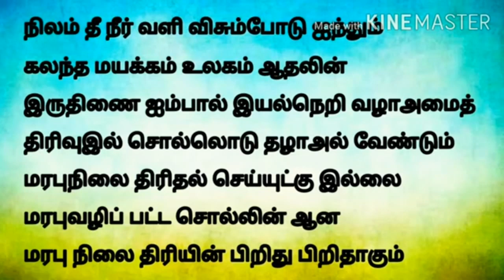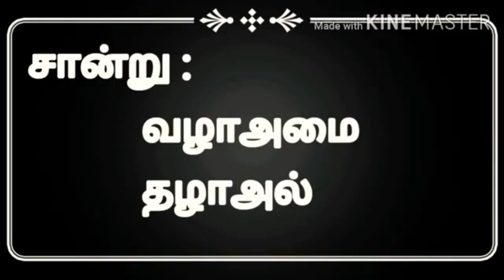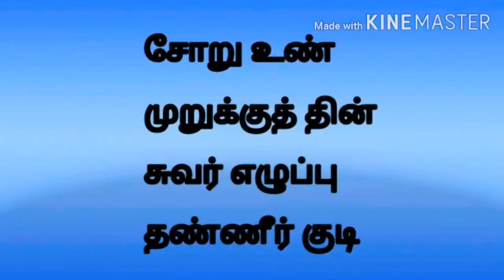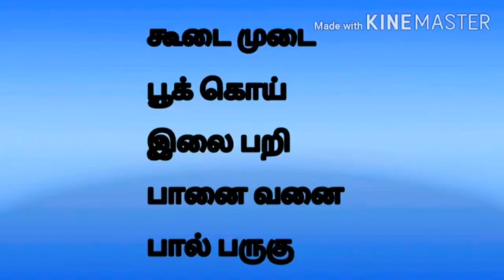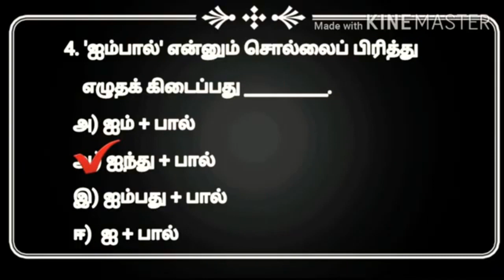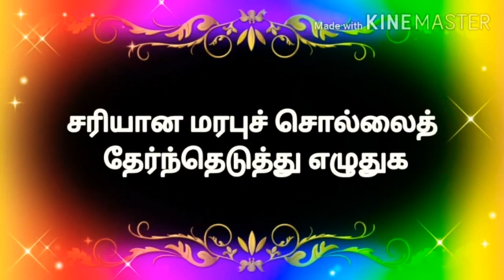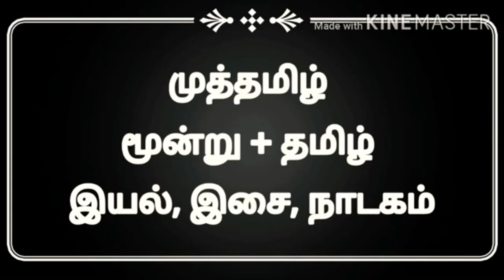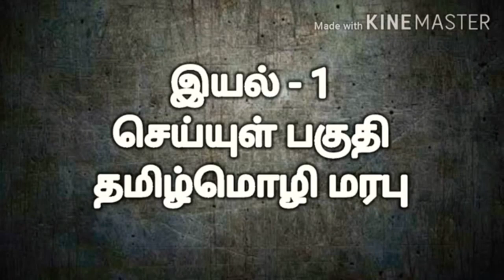வகுப்பு 8 தமிழ் இயல் 1 தமிழ்மொழி மரபு